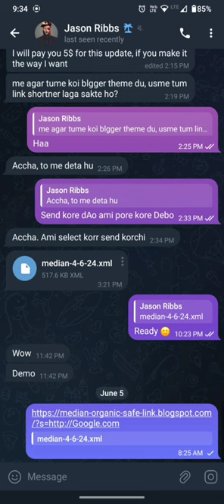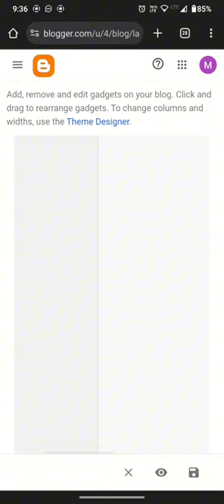How to create organic safe link on blogger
Bypass website on Blogger theme demo :
more.

OG URL SHORT : Blogger Hidden Organic Safelink with dashboard view + cpm user login page